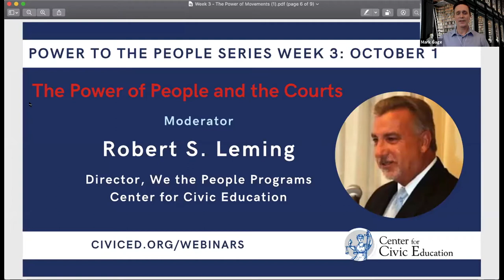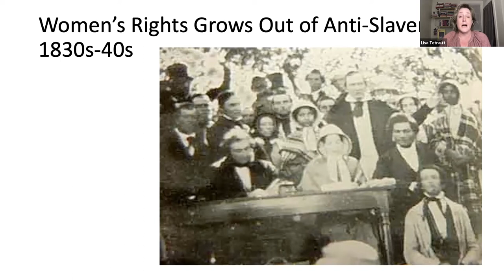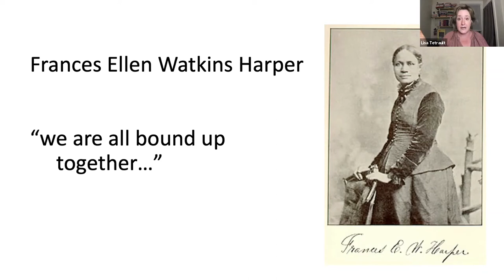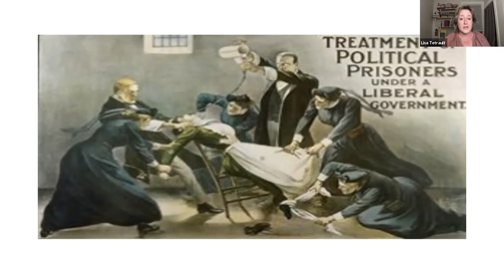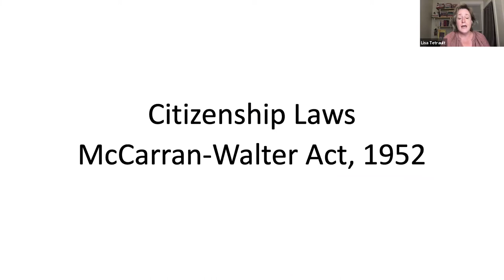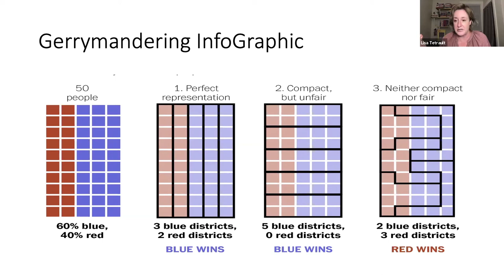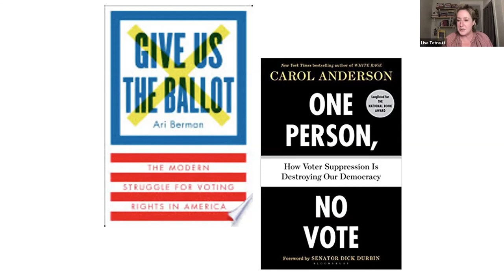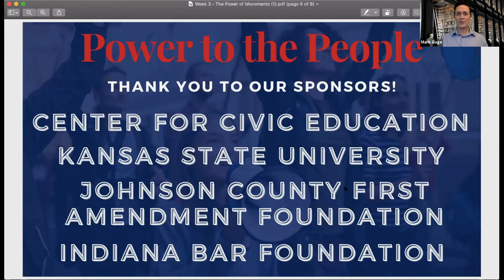The Struggle to Pass the Nineteenth Amendment and Beyond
In this third webinar in the Power to the People series from the Center for Civic Education, Lisa Tetrault, Associate Professor of History at Carnegie Mellon University, discusses the struggle to pass the Nineteenth Amendment and the continuing efforts of Americans to secure the right to vote.